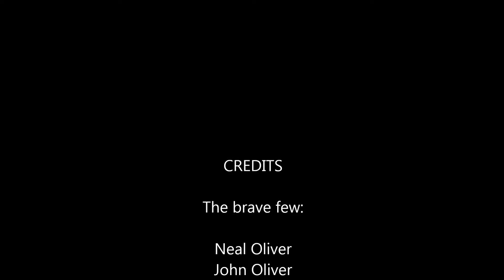Songkran 2016 - Water Wonderland Hua Hin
13 April 2016 - a band of gallant troopers set out on their annual pilgrimage to take part in Thailand's version of The Purge.

The world's biggest water fight.

Unfortunately not all make it back, with 116 dead and 981 injured in the first 2 days of 7 days of celebrations.